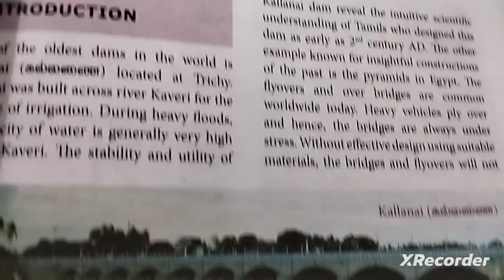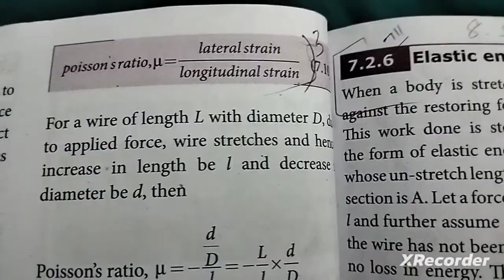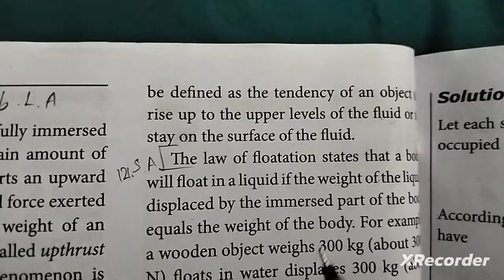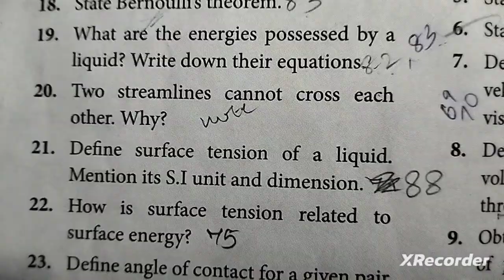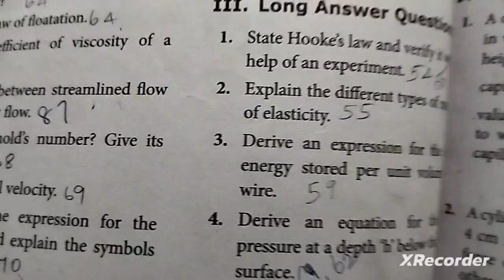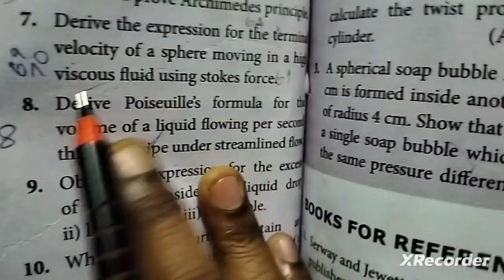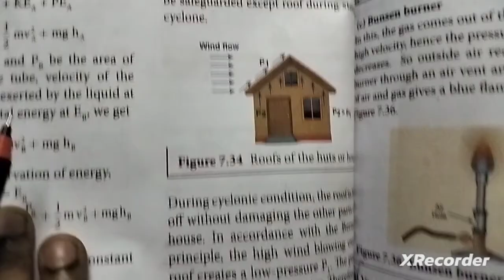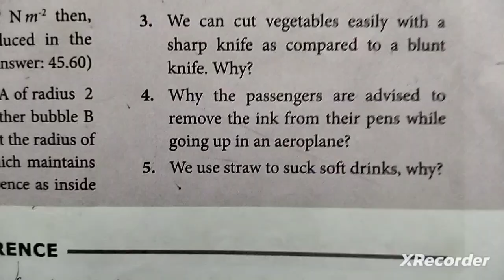7.PROPERTIES OF MATTER (book back answers)11th std Physics